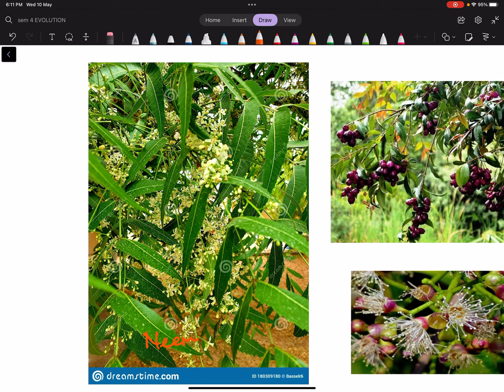XVI / SEM 4 / APICULTURE / BEE PASTURAGE